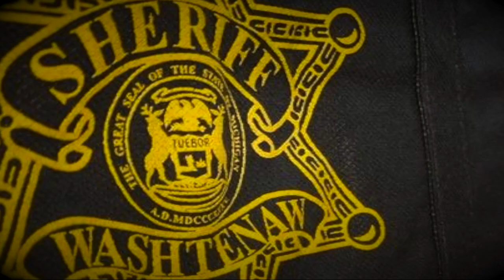State lawmakers consider ban on sanctuary cities in Michigan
State lawmakers are considering two bills that would effectively put an end to "sanctuary cities" or "welcoming cities" in Michigan.   The measures would force local governments to cooperate with federal officials investigating a person's immigration status. They would also prohibit local policies that allow or instruct police not to detain someone solely based on immigration status.